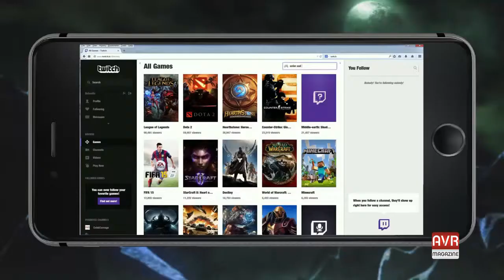Order & Chaos Online – Halloween Update - iOS Android - AVRMagazine.com